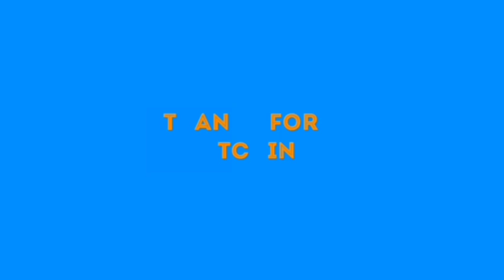BREAKING: ₱ĀÑ!Ç AS ₱R0〒£$〒£RS OCCUPY ALL OF ABUJA TODAY